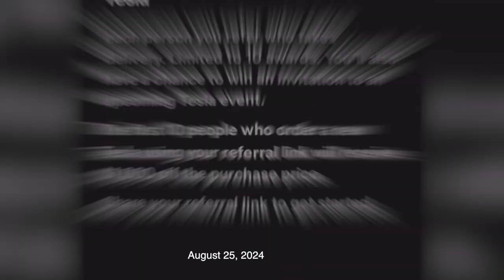ห้องข่าวพีนิวส์ | เปิดประวัติ “กันต์ กันตถาวร” ดาราหนุ่ม-พิธีกร ชื่อดัง